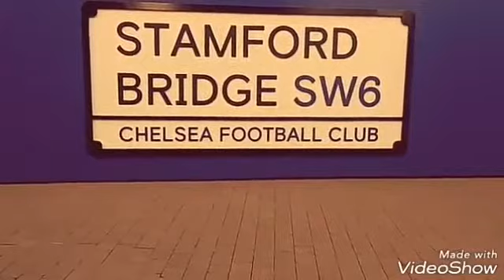Chelsea 3-0 Dynamo Kiev | UEFA Europa League | Round of 16 First Leg | Review